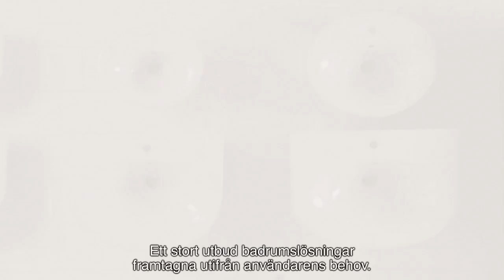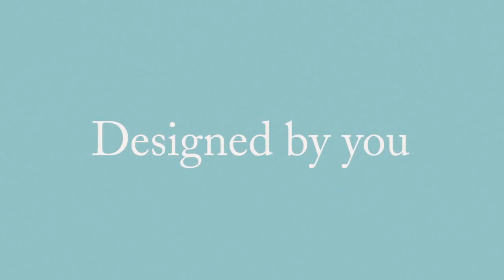Nautic. Designed by you (Swedish version)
När vi skulle utveckla vår allra senaste serie, Nautic, lyssnade vi därför inte i första hand till våra egna specialister i Gustavsberg. Vi lyssnade till dig. Bakom Nautic ligger intryck, upplevelser, åsikter, förslag och önskemål från dem som umgås med våra produkter.

Uppdraget att formge en badrumsserie för 2010-talet gick till vår internationellt renommerade designpartner Myra Industriell Design. Men inspirationen kom från användare som du. Resultatet är kanske den mest tilltalande och inspirerande badrumsserie som Gustavsberg någonsin har skapat. Ett badrum inrett med Nautic är tyst, vackert, fräscht och hygieniskt. Designen är organisk och harmonisk. Följsam som vatten och funktionell som din egen kropp.

Designed by you.